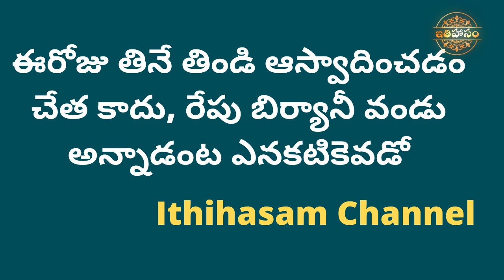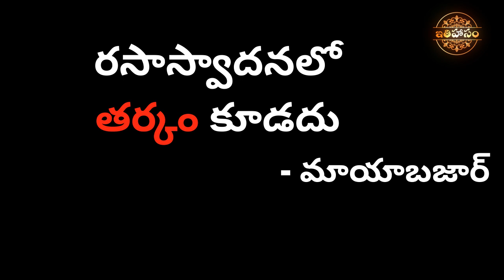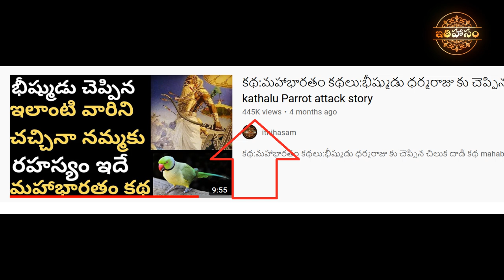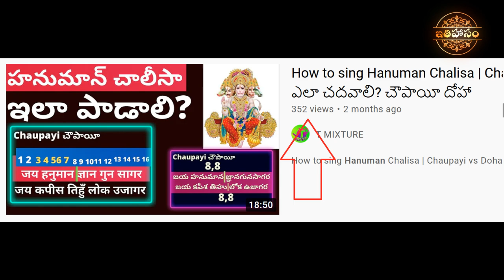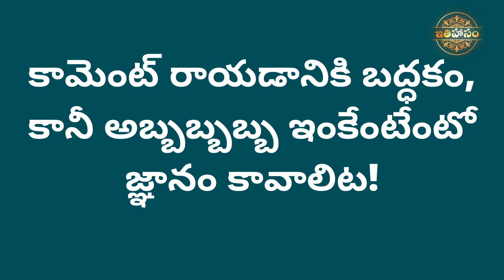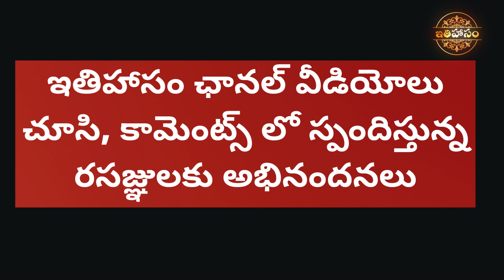విక్రమార్క సాలభంజికల కథలలో ఇది కరెక్టా? రసాస్వాదన Vikramarka kathala lo Ithihasam Channel analysis